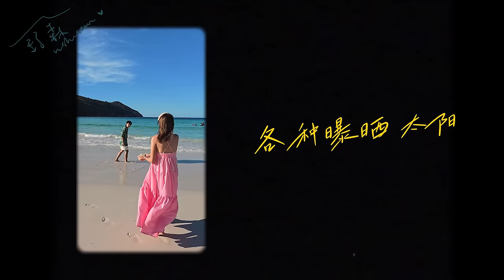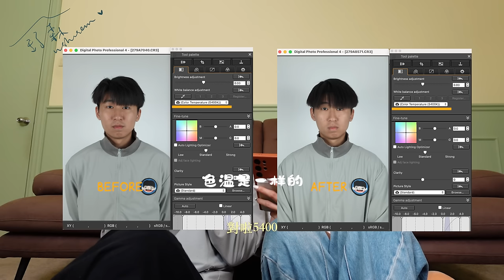我這次真的嚇到了…………【好膽你就來#02】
寶貝們！這一次是不是最最最最最誇張的！
真的是驚艷到自己
我真的是一個很愛玩戶外活動的人～
終於可以不再擔心了！！！
真的值得擁有它！

10分钟急速美白抗痘神器-Ulike ReGlow LED Face Mask

团购优惠专属到手价：4月30日-5月6日

产品：Ulike 白皇后
团购优惠专属到手价
RM2199/ S$639/NT$14400/HK$3799

立减RM200/S$70/NT$1000/HK$800

马来西亚shopee 輸入Ulike Store Voucher：【ULIKEWS】

马来西亚lazada 【直接Claim voucher】

新加坡shopee 輸入Ulike Store Voucher：【ULIKEWS】

新加坡lazada 【直接Claim voucher】

赠品： 买1送7
面膜*4盒 =RM299X4
冻干精华*2 =RM299X2
面霜*1=RM399

前20名下单赠送 LED化妆镜
满100台抽1台白皇后免单
留言抽獎5台電動按摩梳

2年warranty
免邮
shopee 24期无利息付款 /每月仅支付约RM91